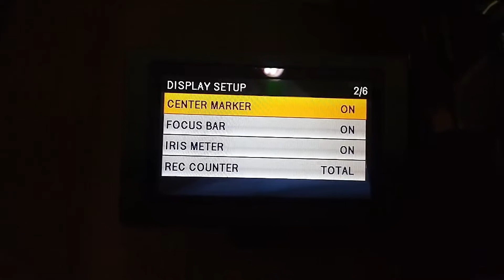VEERAVASARAM Perkipalem 160 camera settings live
BRAHMAJI